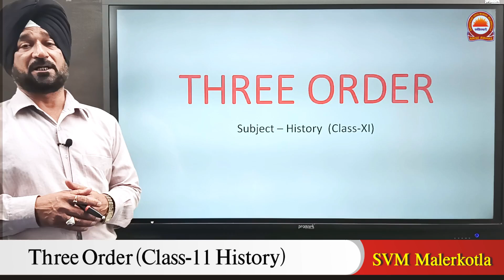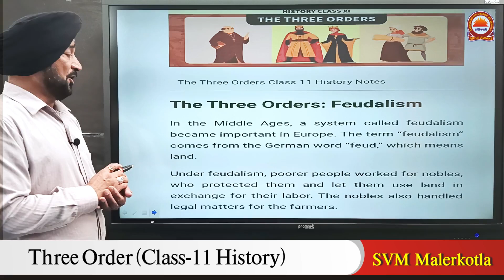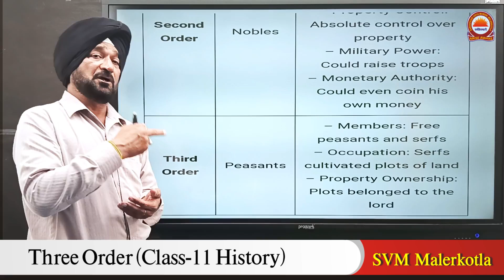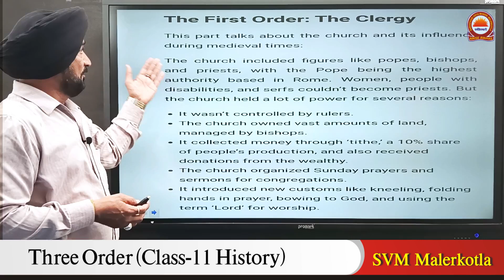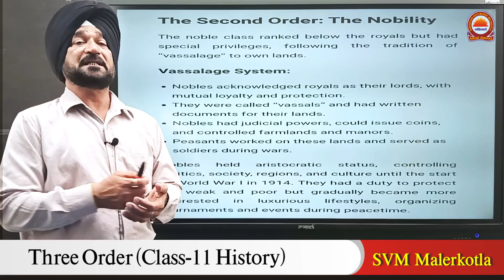Three Order | Class-11 | History | By Mr. Rakesh Shori | SVM Malerkotla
Three Order
Class-11

Subject - History
By Mr. Rakesh Shori
SVM Malerkotla